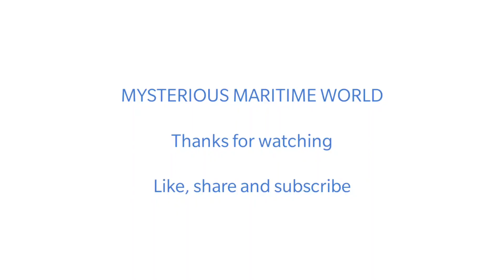Taken Covishield 2nddose? Take it early if U are Crew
A VERY GOOD NEWS FOR ALL SEAFARERS AND INTERNATIONAL TRAVELLERS WHO HAD TO WAIT FOR 84 DAYS FOR THEIR 2ND DOSE OF COVISHIELD, NOW THEY CAN TAKE IN BETWEEN 28-84 DAYS AFTER THEIR FIRST DOSE. THIS IS ONLY APPLICABLE TO THOSE SEAFARERS AND INTERNATIONAL TRAVELLERS WHO ARE  TRAVELLING BEFORE 31 AUGUST 2021  FOR WORK OR FOR STUDIES OR FOR OLYMPIC GAMES IN TOKYO.

STATE GOVT ARE NOW PROVIDING THESE VACCINATIONS IN THEIR REGIONAL CENTRES.

Passport will be required as an ID Proof and you can also ask letter from company or university with respect to travel, which can be shown at vaccination centre.

SHIPPING COMPANIES HAVE ALSO STARTED THEIR VACCINATION CAMP FOR VACCINATING THEIR EMPLOYEES AND THEIR FAMILIES.

SHIPPING COMPANIES ARE VACCINATING CREW MEMBERS WHOSE SHIPS ARE TRADING IN US WATERS WITH  JOHNSON AND JOHNSON VACCINATION.

Maritime news# Familiarization# Accidents# Case studies# Perils.
  Koo channel